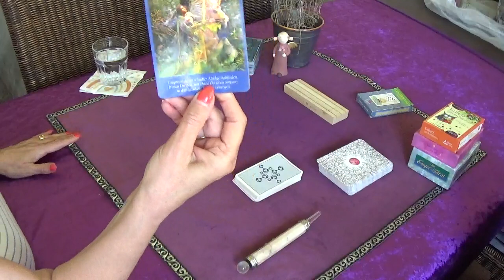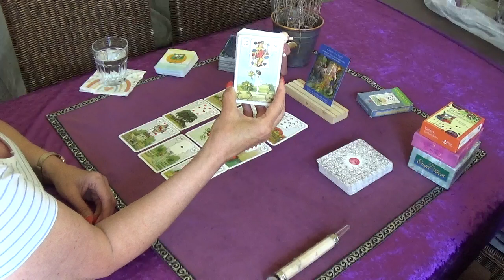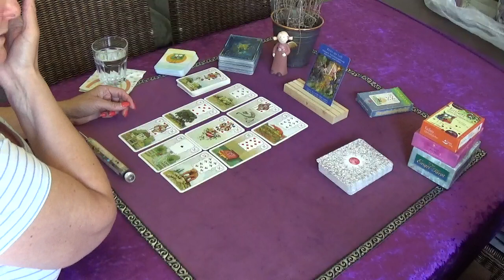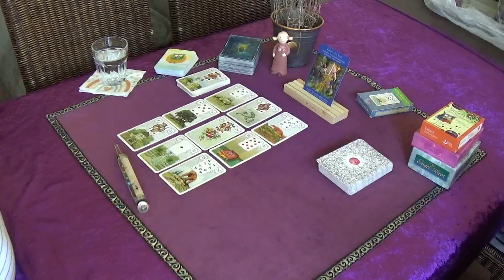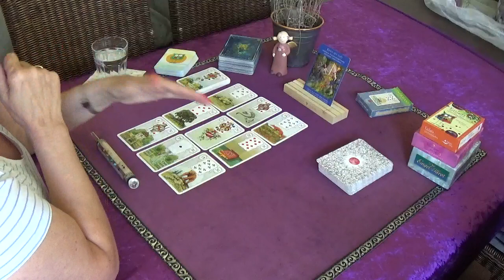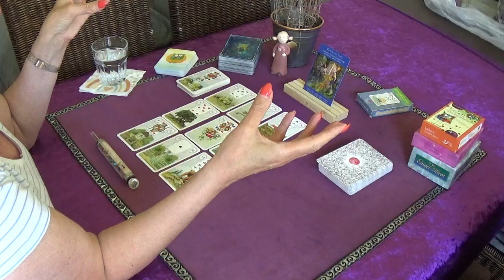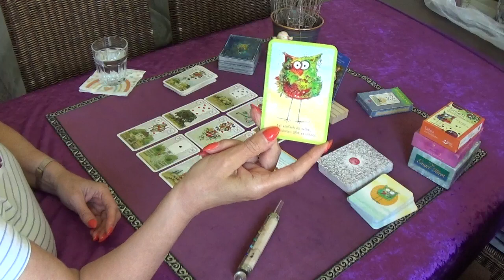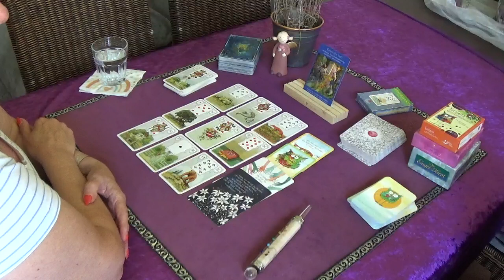Tinas kosmische Wochenschau mit den Karten 10.07-16.07.2023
Herzlich Willkommen liebe Seele!

In diesem Video geht es um die Energien und Botschaften etc. für die kommenden Woche   Diese Legung kann nicht für jeden stimmig sein, denn es ist eine kollektive Legung.

Kollektiv: dieses Orakel trifft auf viele zu, aber nicht auf alle.
Bitte, spürt in euch hinein und schaut ob ihr in Resonanz geht.

Mein Wunsch ist es, euch auf eurem Weg der (Selbst-) Erkenntnis zu unterstützen. Was darf ich mir be-wusst/klar werden? Wo liegen meine Prüfungen und (Lern-)Aufgaben? u.a.

❤️ Gerne kannst du mein Video mit Freunden und Bekannten teilen

🌠Karten:
Lenormand Karten, Blaue Eule, Sonderedition erschienen im Verlag Königsfurht/Urania erschienen

Tina's "Wish-List" auf amazon

Hawaiianische Heil- und Vergebungsarbeit "Ho Oponopono"

Es benötigt nur vier Schritte
*Es tut mir leid
* Bitte verzeih mir
* Vielen Dank

Meine Kontaktdaten für Beratungen:
Ich biete Videoberatung! Schaut mal auf meiner Homepage nach

Mein Orakel ersetzt keinen Besuch beim Arzt o.ä.
Für etwaige Handlungen deinerseits trage ich keine Verantwortung.

Bleibt gesund!

Herzlichst

Tina

Foto prixabay